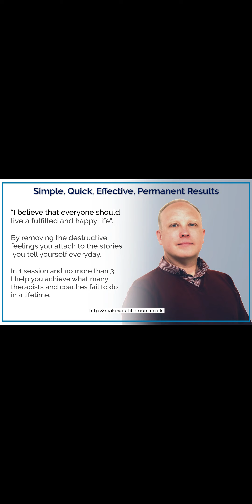Are you a business owner - this message is for you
Business only happens when people get involved, but what happens when people start to be the problem?

Let me share with you the secret to growing your business